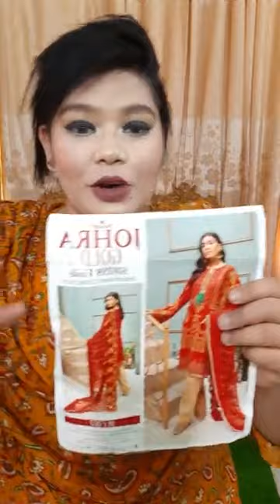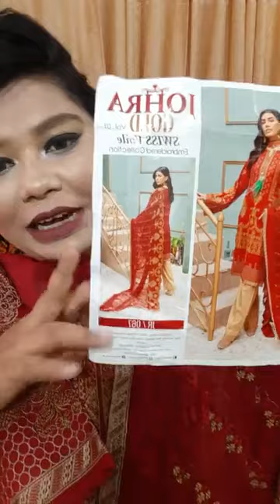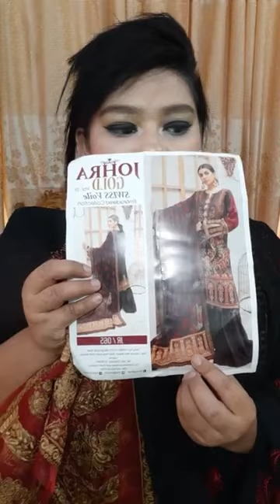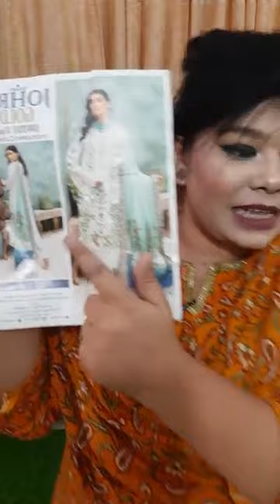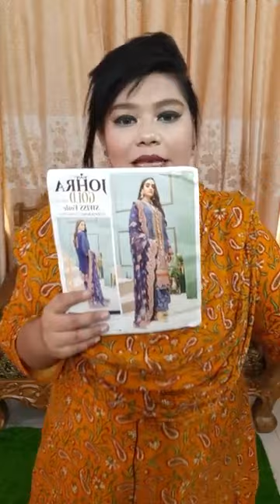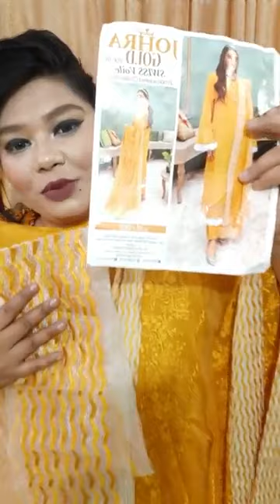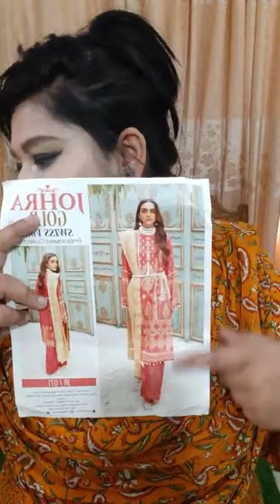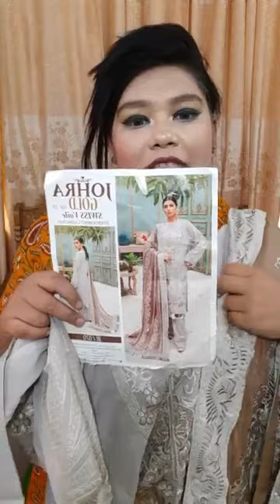Original Pakistani collection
Original Pakistani" Johra Gold" COLLECTION!!! ❤️ (Swiss voile & All body embroidered collection  )

Price 6,500 taka only

For more information watch our live video

Store location :- KOHINUR BOUTIQUES HOUSE 1st floor(above ground floor) , muktijoddha market shop No :-102, mirpur -1, dhaka
inside dhaka delivery charge 80 &outside Dhaka delivery charge 150 taka only

অর্ডার করতে আপনার নাম ঠিকানা ও মোবাইল নম্বর মেসেজ করুন।
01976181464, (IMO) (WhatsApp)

ঢাকার ভিতরে Cash On Delivery ,
ঢাকার বাহিরে হলে (এস এ পরিবহন, সুন্দরবন ,) কুরিয়ার এর মাধ্যমে পাঠানো হয় ।